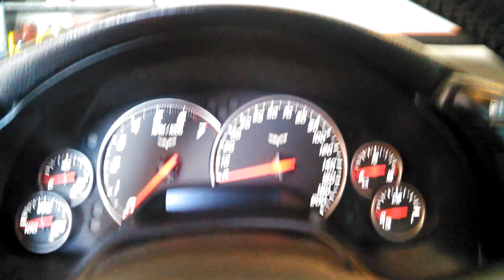LWA 402 cold start with Corsa Black Series